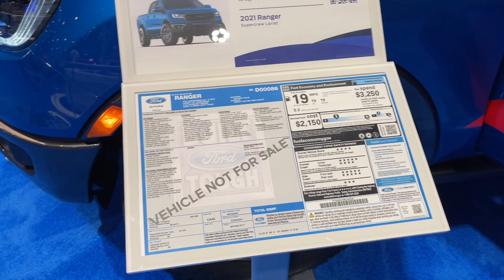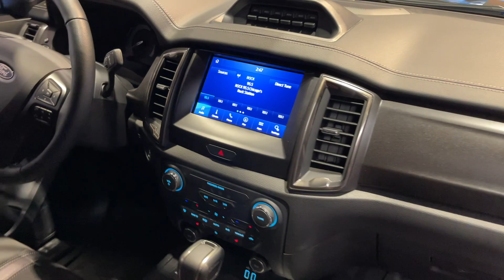2021 Ford Ranger Lariat Tremor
Today we walk around review the new 2021 Ford Ranger Lariat Tremor at the 2022 Chicago Auto Show.